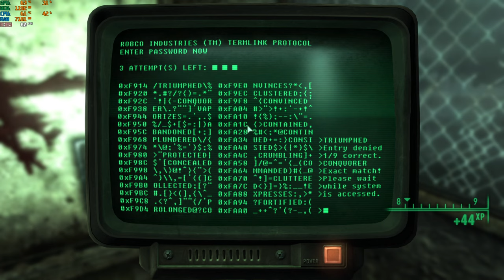fallout 3 game of the year edition i5-12500h rtx 3050 ti 85w gddr6 2x8gb ddr4 part 3